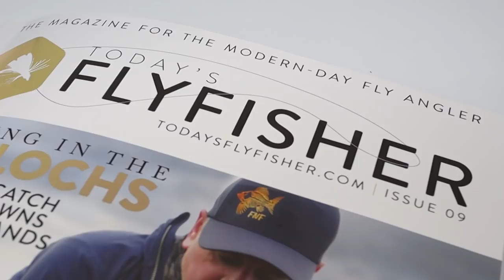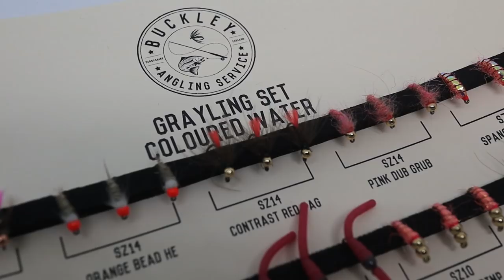IB & Andy Grayling Fly Selections - The Flies You Need This Winter!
IB and Andy have created their own grayling fly selections! Check out these top flies for catching grayling in the UK, and buy your own sets of the very best nymphs for grayling fly fishing. Tags, grubs, czech style nymphs and tungsten bombs all feature prominently in these fantastic fly sets!

Learn how to fly fish with the IB & Andy Fishing channel, your beginners guide to fly fishing for trout. With loads of tips on river fly fishing for beginners, UK Grayling fishing, how to catch trout in a river, how to euro nymph,  euro nymphing techniques and much more. With some of the best UK fly fishing videos for UK fly fishing techniques, IB & Andy show you how to catch grayling & trout from rivers.